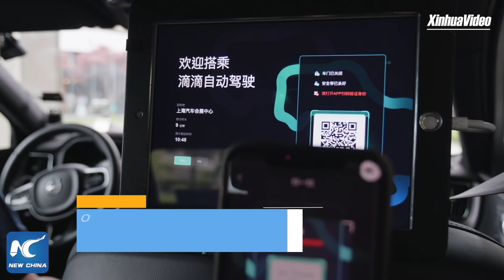Shanghai launches self-driving taxi service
A ride on a self-driving taxi! Chinese ride-hailing giant Didi Chuxing launched the trial run of self-driving ride service on designated test roads in Shanghai